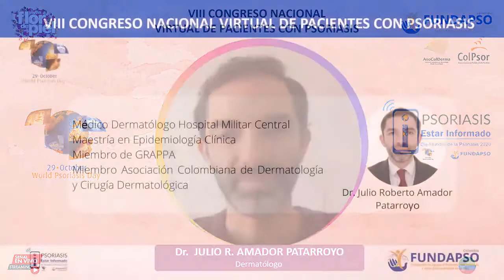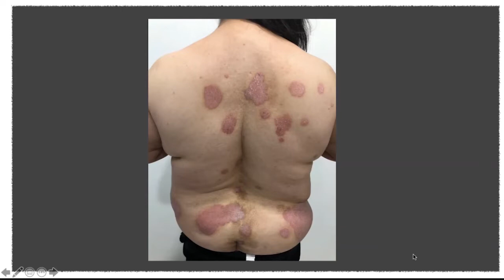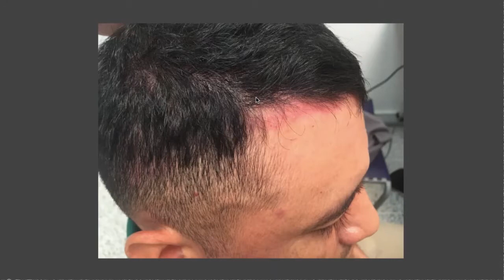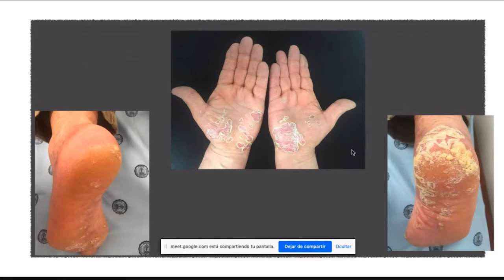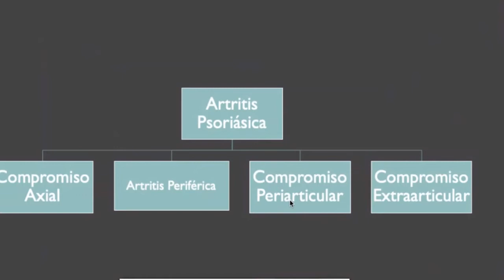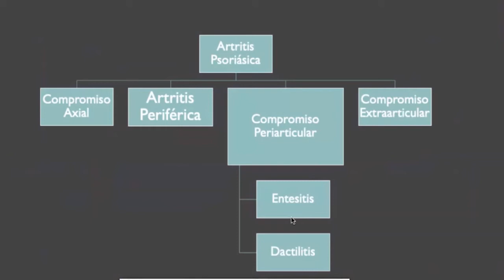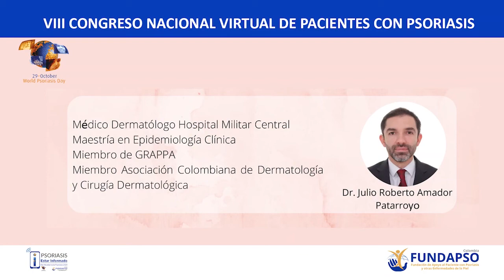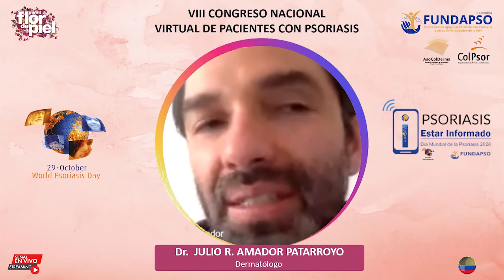VIII CONGRESO NACIONAL DE PACIENTES CON PSORIASIS -Como más se Puede Presentar mi Psoriasis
Como más se Puede Presentar mi Psoriasis- Dr. Julio Amador, MD. otra importante conferencia que nos interesa saber para estar alerta de cómo se puede presentar.